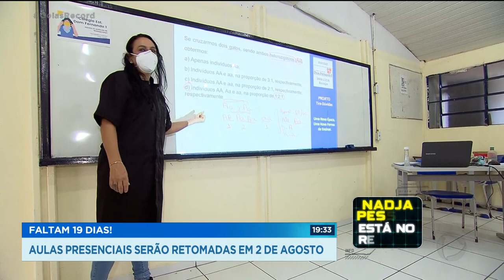FALTAM 19 DIAS! - AULAS PRESENCIAIS SERÃO RETOMADAS EM 2 DE AGOSTO.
A VOLTA ÀS AULAS PRESENCIAIS JÁ ESTÁ CONFIRMADA PARA O DIA 2 DE AGOSTO EM TODO A REDE ESTADUAL DE ENSINO AQUI DE GOIÁS. SERÁ UMA RETOMADA GRADATIVA... A PRINCÍPIO COM APENAS 30 POR CENTO DOS ALUNOS, MAS ESSE NÚMERO PODE SUBIR PRA 50 POR CENTO LOGO DEPOIS.